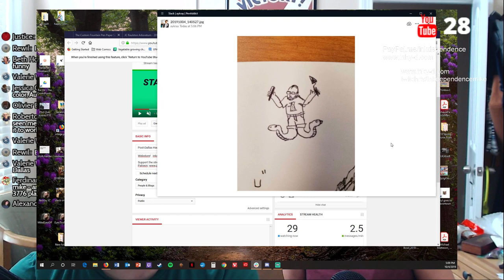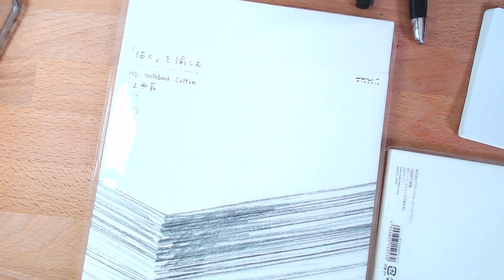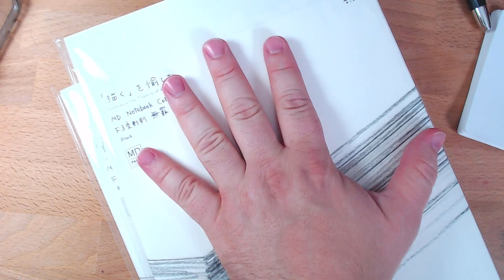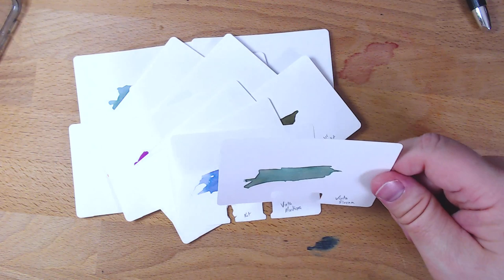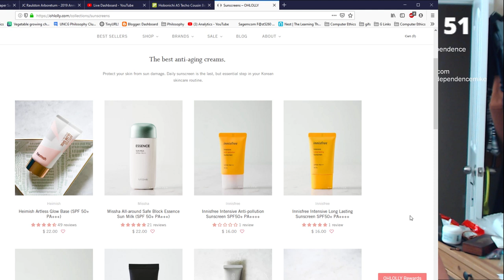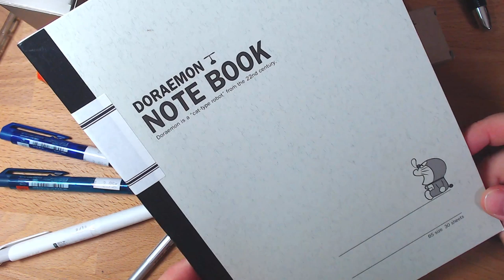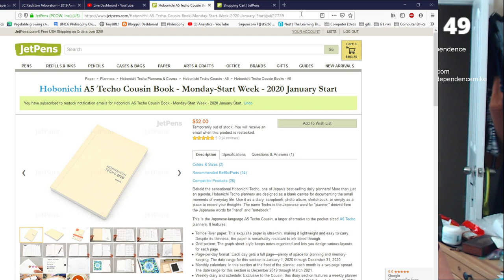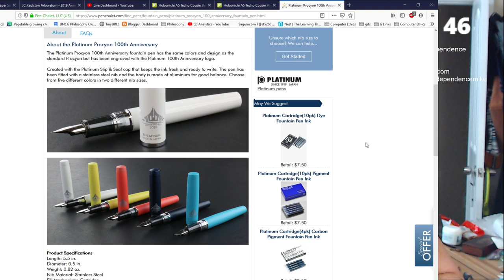Post-Dallas Haul Live Stream!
To contact Valerie about the great notebooks we talked about:
@flyght_of_fantasy_studio on Instagram

For Audrey's Korean suncare information: (Not a sponsor, but the sun is bad for you.)
or
(We like the Sunmilk a lot.)